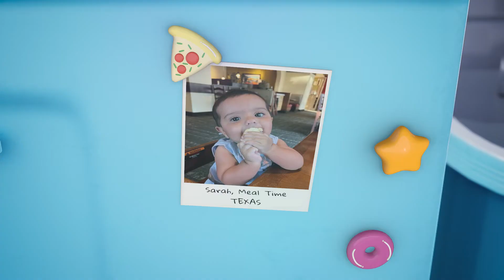BabyFirst Bday - The Things We Do Everyday 2022 - 53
BabyFirst Bday - The Things We Do Everyday 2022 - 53 - Sarah, Taking a bath, Lukas, Meal Time, Nick, Playing, Anthony, Family Time, Jasper, Playing, Emmett, Taking a bath, Zeke, Brushing teeth, Calliope , Playing